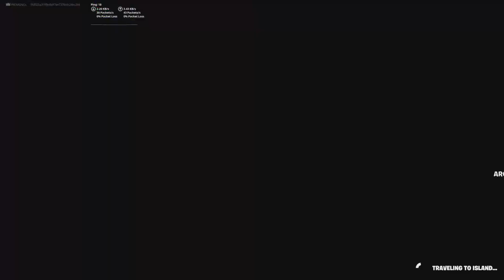What would of happend in the Fortnite chapter 2 season 6 roleplay